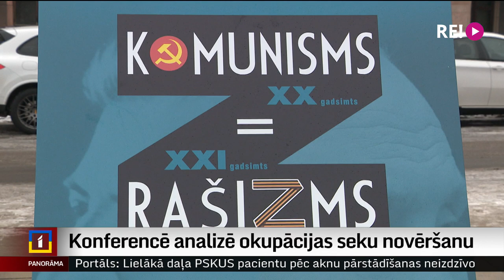Konferencē analizē okupācijas seku novēršanu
Padomju pieminekļu gāšana un ielu pārdēvēšana ir tikai viens no veidiem, kā mazināt okupācijas sekas. Kā Latvijā, tā Ukrainā. Daudz svarīgāk ir panākt, lai komunisms tiktu atzīts par tādu pašu ļaunumu kā nacisms. Arī šādas atziņas šodien izskanēja Rīgas domē notiekošajā konferencē par okupācijas seku novēršanu. Politiķi un vēsturnieki turpina analizēt Ukrainā notiekošo, velkot tiešas paralēles starp Krievijas sākto karu un savulaik Staļina īstenoto tautas iznīcināšanu. Turpina Aija Kinca.